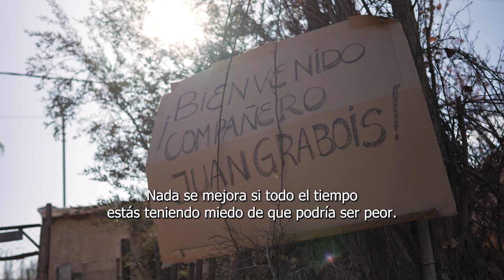Vamos caminando, echamos raíces y dejamos semillas.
Para saber más de las propuestas de Juan Grabois y sumarte a la campaña para las PASO de Unión por la Patria entra a: